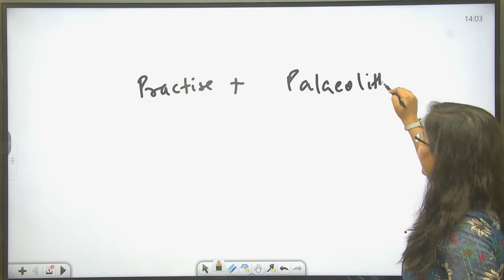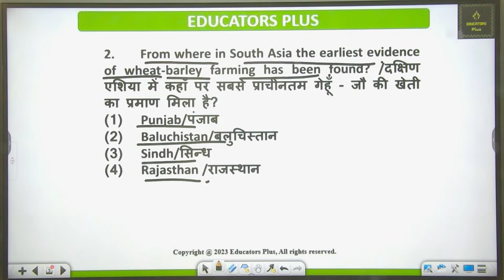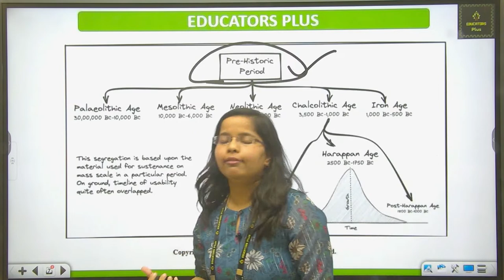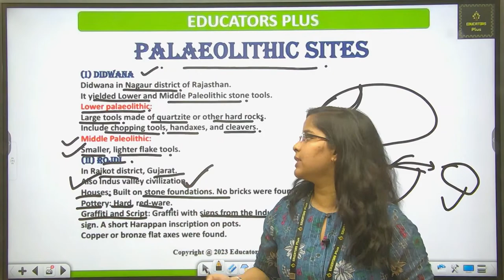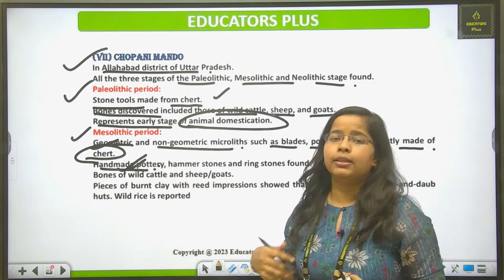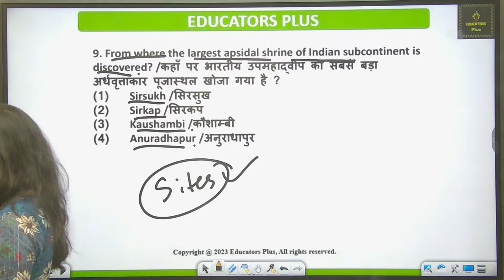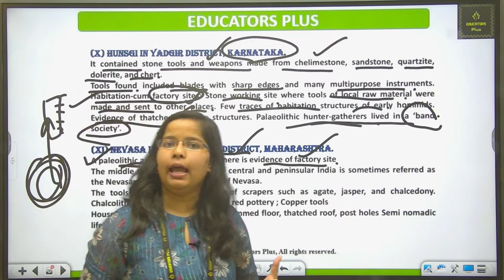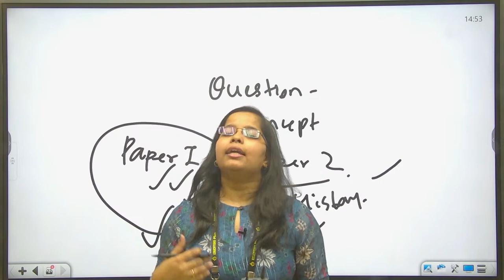UGC NET History June 2023 ugc_net_history I Somya Ma'am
1. Go to the google play store
2. Search 'Educators Plus'
3. Or directly go to the app from the link given in the description.
4. Register on the app with all details
5. Login is possible only when you have registered
6. After login, in 'Online Coaching' you will get all details and course highlights of each course
7. ALL VIDEO LECTURES OF EDUCATORS PLUS ARE "BILINGUAL (ENGLISH+HINDI).
8. E-BOOKS/NOTES/MATERIAL is part of course work and is available in HINDI OR ENGLISH.
9. for information. Classes will be available on App only.